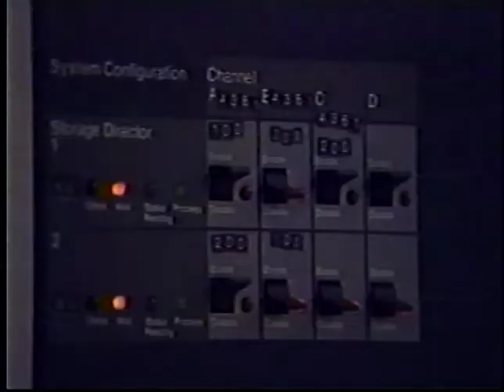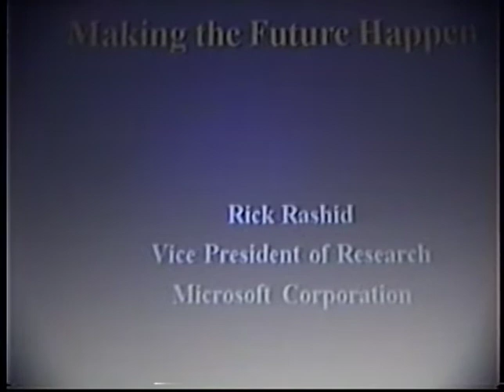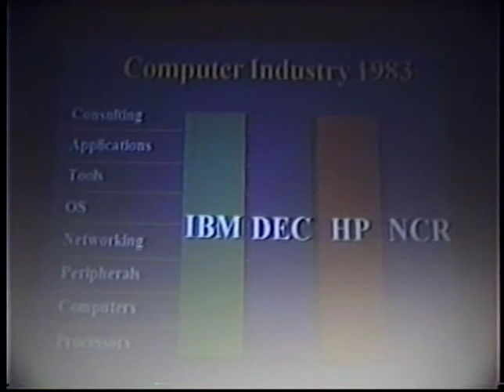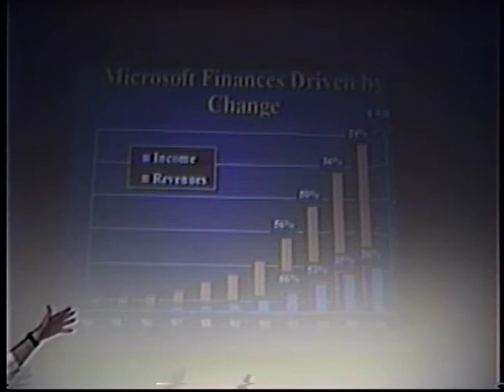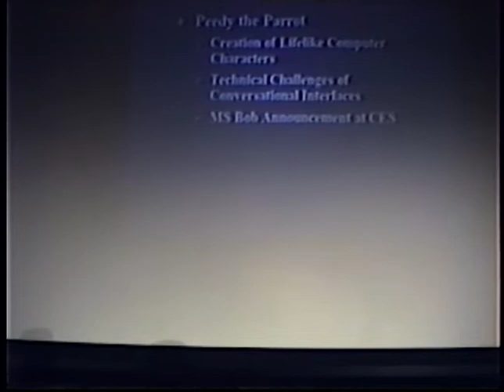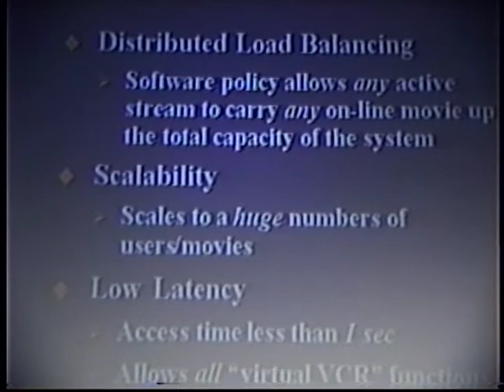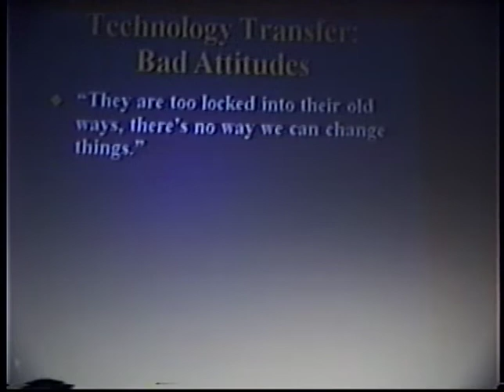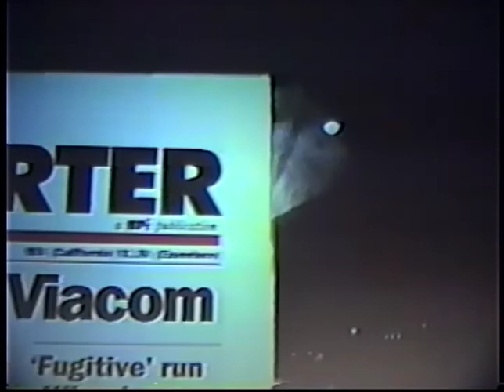UCLA Distinguished Lecturer Series - Rick Rashid, Jan. 1995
Making the Future Happen